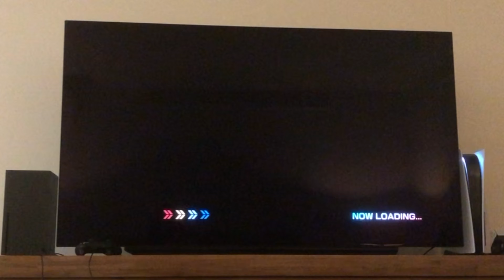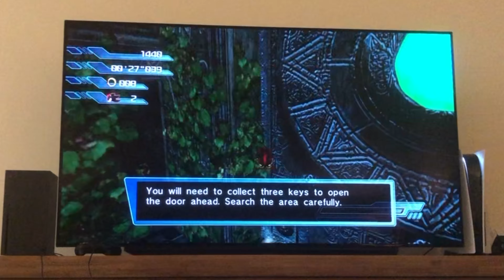SONIC THE HEDGEHOG (2006) ~ Playing Digitally On Unmodded 360 - P3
Sorry for the cam quality. Since moving I haven't been able to set up the capture card to work for both the modded 360 and this unmodded.